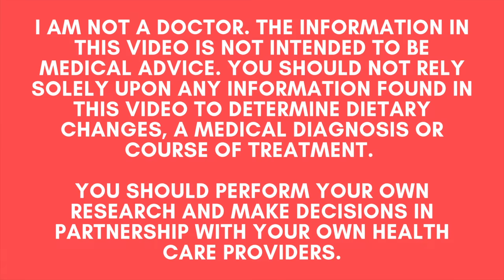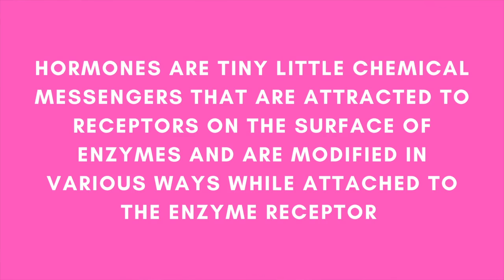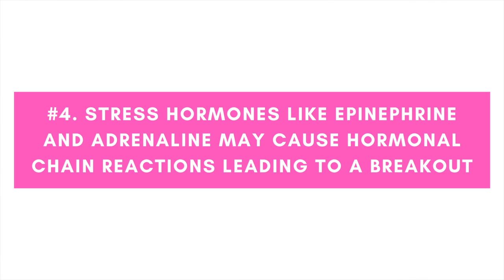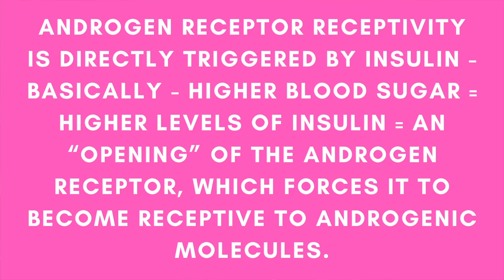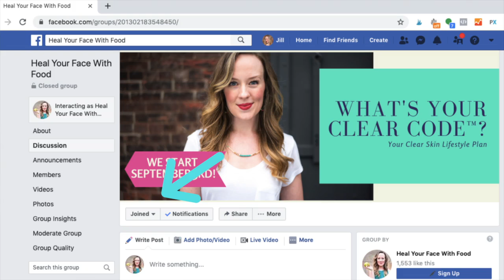Androgens and acne - WHAT HORMONE CAUSES ACNE?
Are androgens and acne linked? Today you'll learn what hormone causes acne + grab 7 steps to start healing your hormonal acne, naturally!

ACNE PERSONALITY QUIZ:
If you’d like to go a bit deeper into what’s actually making you breakout in the first place with my 30 second 10 question acne personality quiz, click this link to take a 10 question quiz that helps you discover exactly what’s triggering acne breakouts in the first place